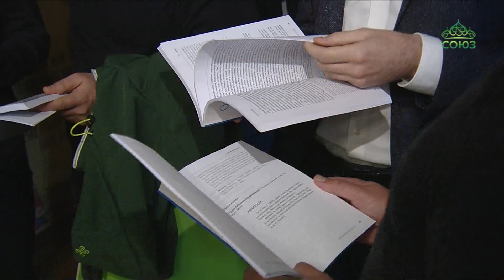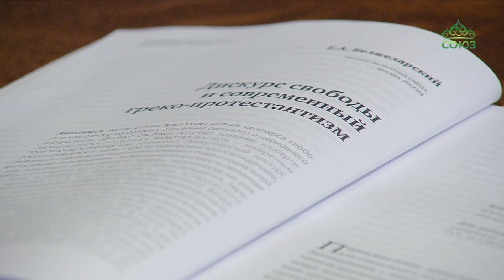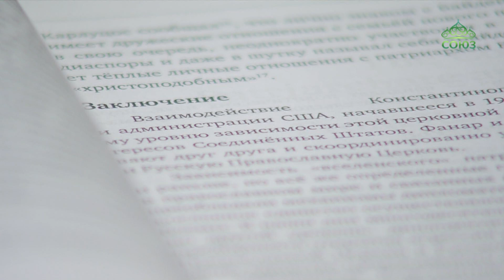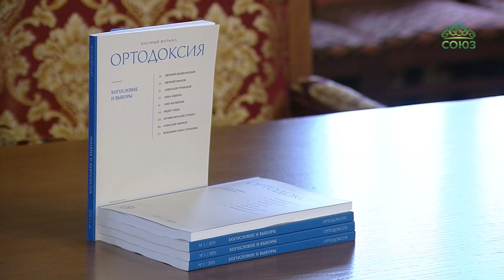В Москве прошла презентация первого номера православного научного журнала «Ортодоксия»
В Москве, в исторических Хлебодарных палатах Новоспасского мужского монастыря, прошла презентация первого номера православного научного журнала «Ортодоксия», учрежденного Русской экспертной школой. С главным редактором журнала и некоторыми из участников презентации пообщалась наш столичный корреспондент Эльвира Гордеева.